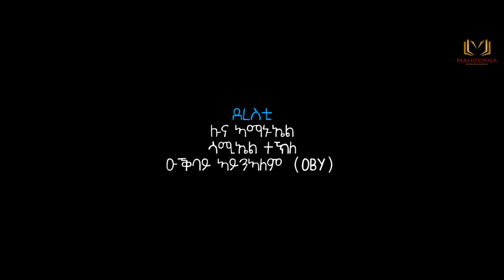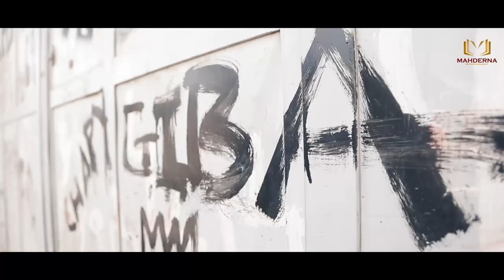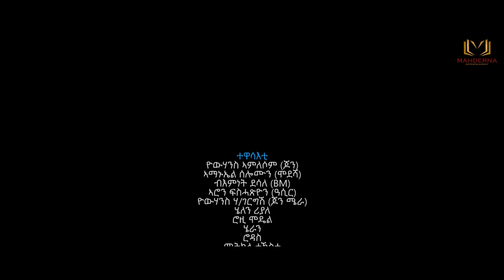New Eritrean Drama RE_ADMIT part 3 by luna ,samiel and Okbay